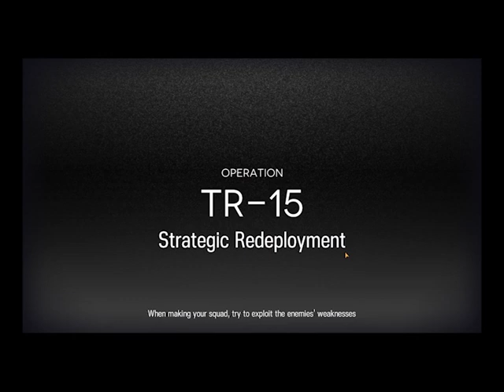How to clear TR-15 (Without deploying medic operator ╮(╯▽╰)╭ ) - Arknights Guide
Can I clear all the stages as a F2P player?